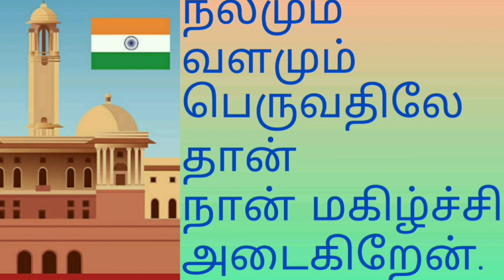94. தேசிய உறுதிமொழியைப் படித்து பயன் பெறுவோம்| Read & Learn National Pledge in Tamil by Tingly Tintu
Read & Learn National Pledge in Tamil by Tingly Tintu.
தேசிய உறுதிமொழி என்பது இந்தியக் குடியரசின் விசுவாசத்தின் உறுதிமொழியாகும். பொதுக் கூட்டங்களிலும், குறிப்பாக பள்ளிகளிலும், சுதந்திர தினம் மற்றும் குடியரசு தினக் கொண்டாட்டங்களிலும் இந்தியர்களால் இது அடிக்கடி ஓதப்படுகிறது. பள்ளி பாடப்புத்தகங்கள் மற்றும் காலெண்டர்களின் முதல் பக்கங்களில் இது அடிக்கடி காணப்படுகிறது. பெரும்பாலான இந்தியப் பள்ளிகள் காலை சட்டசபையில் இதைப் பாடுகின்றன.
இந்தியா எனது தாய்நாடு. எனது சகோதர சகோதரிகள் அனைவரும் இந்தியர்கள். நான் எனது தேசத்தை வணங்குகிறேன் மற்றும் அதன் மாறுபட்ட கலாச்சார பாரம்பரியத்தைப் பற்றி பெருமைப்படுகிறேன். நான் அதற்கு தகுதியானவனாக இருக்க முயற்சிப்பேன். நான் என் பெற்றோர், ஆசிரியர்கள் மற்றும் பிற பெரியவர்களை மரியாதையுடனும் நாகரீகத்துடனும் நடத்துவேன். எனது நாட்டிற்கும் எனது மக்கள் அனைவருக்கும் எனது விசுவாசத்தை உறுதியளிக்கிறேன். எனது மகிழ்ச்சி அவர்களின் நல்வாழ்வு மற்றும் செழிப்பை மட்டுமே சார்ந்துள்ளது.
The best way to Reading Readiness by Tingly Tintu
We have a collection of integrated learning materials for early childhood care and education ECCE) in our channel.
Please click this link to find more of our content

Tingly Tintu is an educational channel exclusively for kids. We aim to showcase the best in class quality videos that promotes integrated learning
and traditional classroom teaching using flash cards, puppets, art education based kits and much more which children enjoy a lot!

Music Video and all artifacts used in our channel solely belongs to and are created by Tingly Tintu and Team

ncffs2022
VGRASSP 12 Inch Large LCD Writing Pad Tablet Toy Cum Slate with Stylus for Kids 30.4 cm (Color as per Stock)